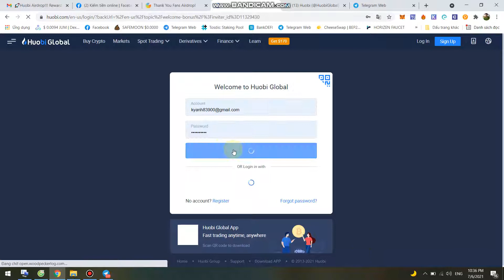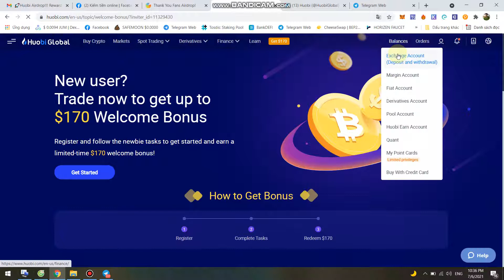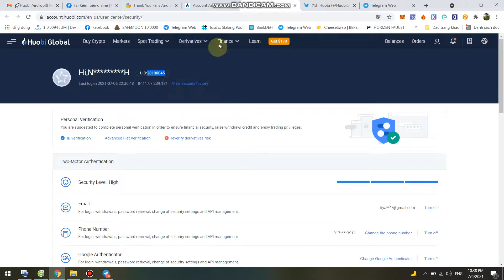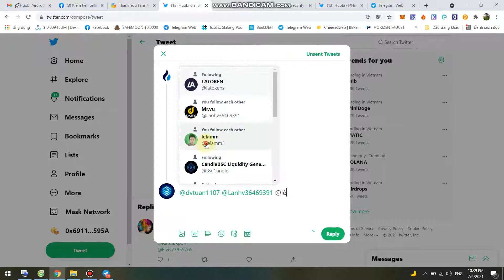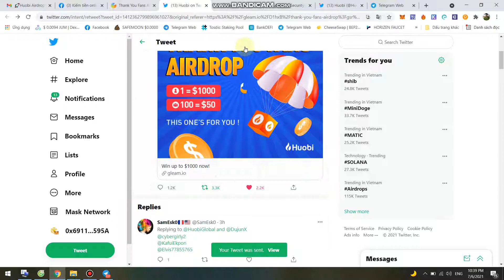Kèo Nhân Phẩm Sàn HUOBI -1 WINNER= $1000 -100 WINNERS= 50$-Huobi's THANK YOU FANS Airdrop!